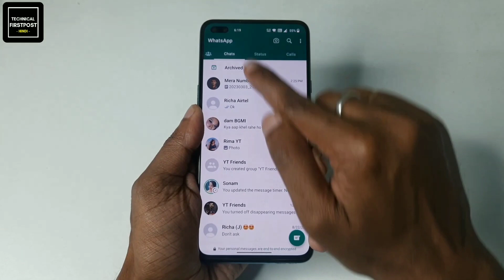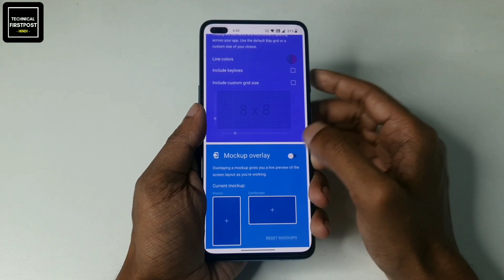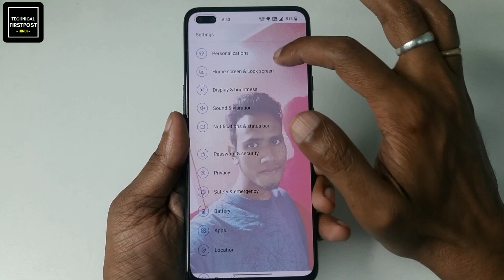WhatsApp के Homescreen पे अपनी फोटो लगाए! How To Apply Wallpaper in Whatsapp Home Screen | 2023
How To Apply Wallpaper in Whatsapp Home Screen | WhatsApp के Homescreen पे अपनी फोटो लगाए! Technical Firstpost

Namaskaar Dosto, es video maine apko bataya hai ki apne whatsapp homescreen maine apni photo kaise laga sakte hai. Mujhe umeed hai apko video pasand aayegi.

in this video i will show you how to change WhatsApp home screen background.

🔴HASHTAGS USED:-

🔴QUERIES SOLVED:-

apply wallpaper whatsapp home screen
apply photo whatsapp home screen
how to set whatsapp home screen wallpaper
how to add whatsapp home screen wallpaper
how to apply whatsapp home screen wallpaper
how to apply wallpaper in whatsapp home screen